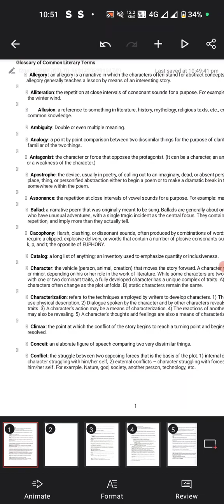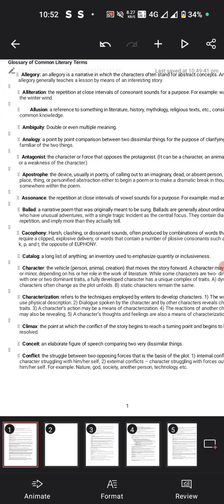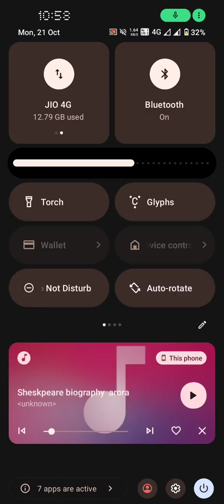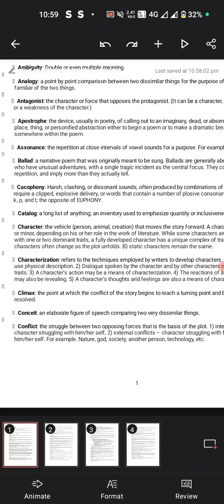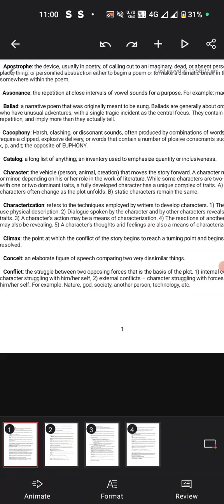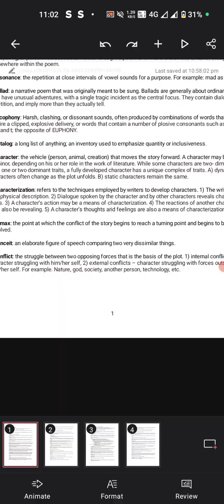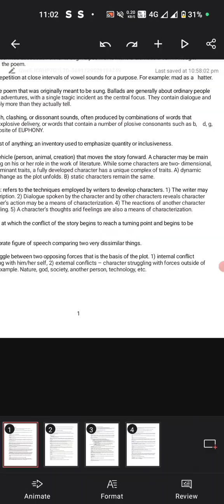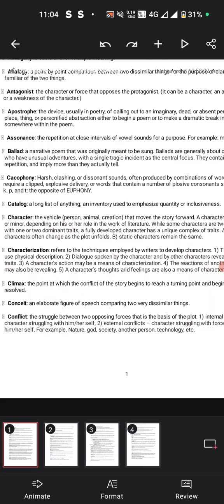Literary Terms for Competitive Exams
Welcome to English Gyan with me ! On our YouTube channel, we offer comprehensive exam preparation content for TGT, LT, SSC CGL, Banking services, and many more competitive exams. Whether you're a beginner or looking to enhance your skills, our expert instructors will guide you through interactive lessons, practice tests, and valuable tips to boost your English proficiency. Join us and ace your exams with confidence! Let's embark on this learning adventure together!
english class
english speaking practice

english practice
english with teacher
study english fast
improve speaking fast
english words
speak english
phrasal verbs
how to learn english
english with bahar
english
wow vocabulary
most important vocabulary for competitive exams
english grammar
english speaking
english expressions

idioms
idioms and phrases
words meaning
words english
english speaking lesson
bankers adda
bankers adda247
speak english with vanessa
spoken english
new vocabulary
rupam chikara english adda247
fast
quick
easy
fastest
easiest
everyday life
basic vocabulary
english wordlist
become fluent in english
how to speak like a native speaker

new vocab
improve vocabulary
speak better english with harry podcast
english sounds
rachel's english
advanced english
interactive english

stop very
miss english teacher
learn english verbs with pictures
learn easy english verbs
learn all english verbs
drop meaning in english
push m
phrasal verbs with objects

एक ही वीडियो से पार्टिसिपल का काम तमाम synthesis of Sentences/use of participle ll past /perfect/present participle